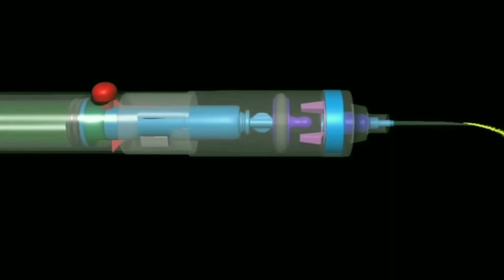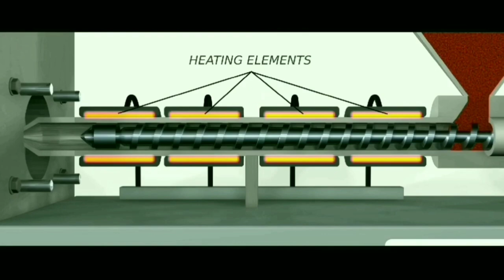BASIC PRINCIPLE OF INJECTION MOLDING